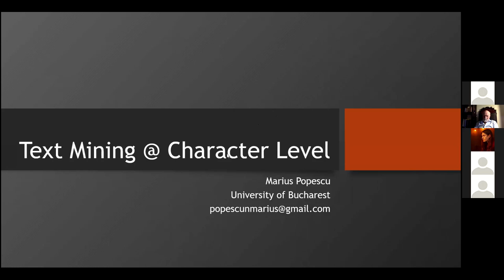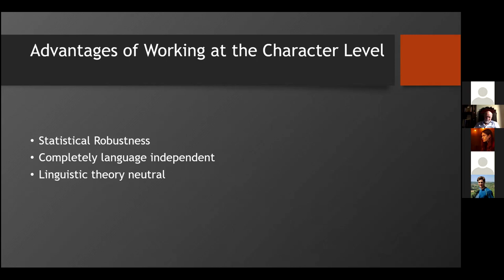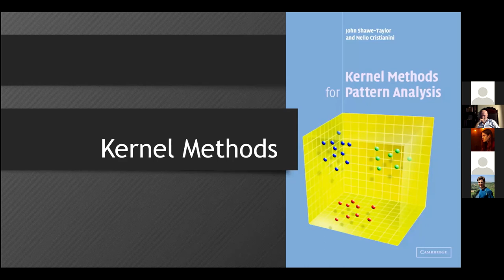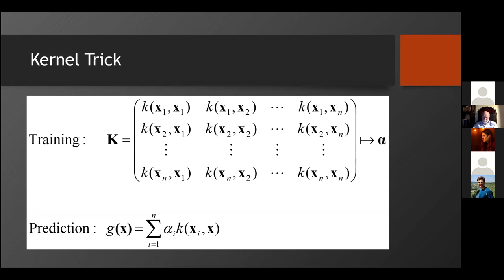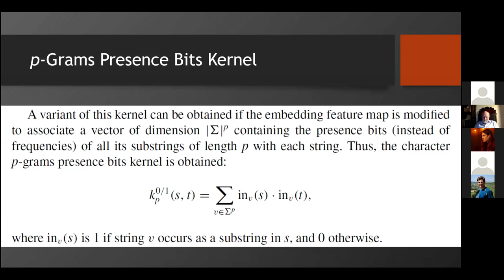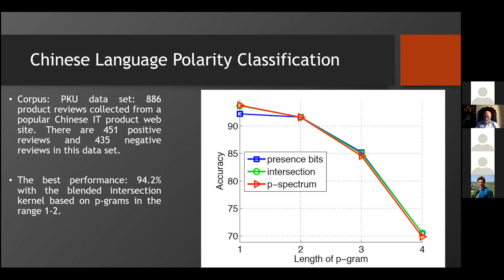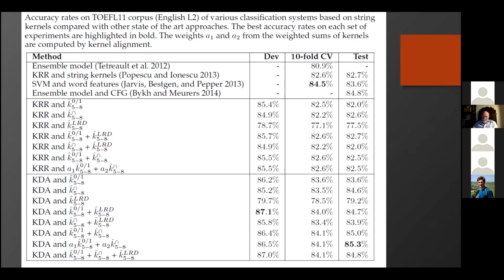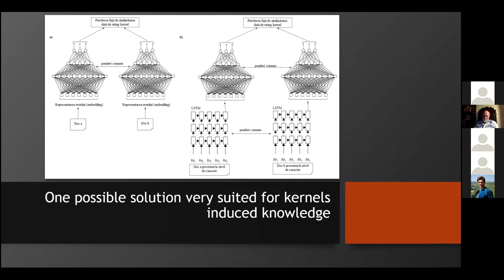Course 8: Text Mining at Character Level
Marius Popescu presents capabilities of character level processing for mining data, with applications in text categorisation by topic, authorship analysis, native language identification, sentiment analysis, opinion mining, topic modelling and detection of plagiarism.